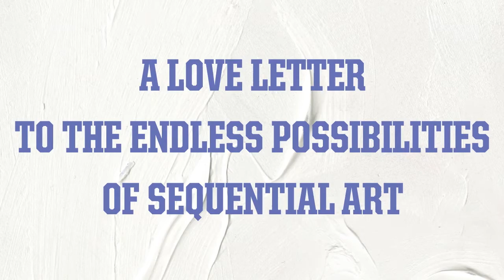The Tipping Point - Trailer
14 international creators—all renowned and all unique—present 13 short stories in this love letter to the endless possibilities of sequential art in all its forms.

Some of the world’s greatest creators have each written and drawn an original story that explores the key moment when a clear-cut split occurs, a mutation, a personal revolt or a large-scale revolution that tips us from one world into another, from one life to an entirely new one: The Tipping Point. From slice-of-life tales and science-fiction adventures, to amusing asides and fantastical fables, witness these major (and minor) changes and evolution through the eyes of these visionaries from the worlds of manga, bande dessinée, and comics.